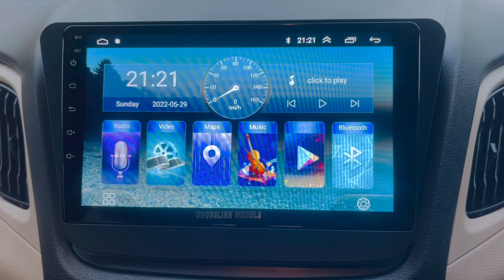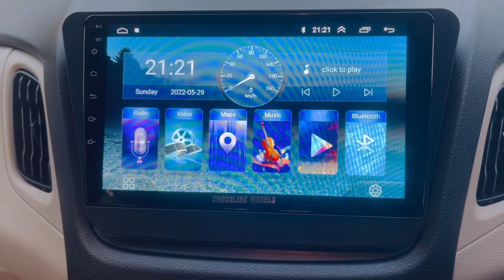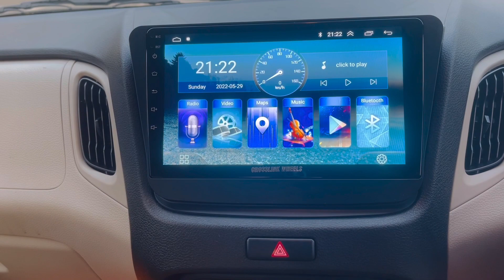Wagon r 2022 Modified | Wagonr lxi modified | Wagonr accessories| Lxi to zxi | ☎️Gautam-9833751777